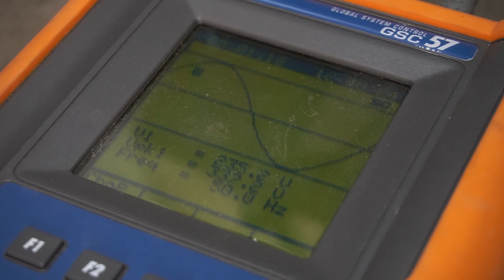Premio Ciudad Sostenible 2017, energía. Mollet del Vallés.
Por el proyecto centrado en la gestión energética y ahorro en alumbrado público, la eficiencia energética en edificios municipales, las energías renovables y los indicadores de gestión energética. Los principales resultados son muy positivos en todos los objetivos propuestos, además de la satisfacción ciudadana, los diferentes premios y reconocimientos obtenidos.